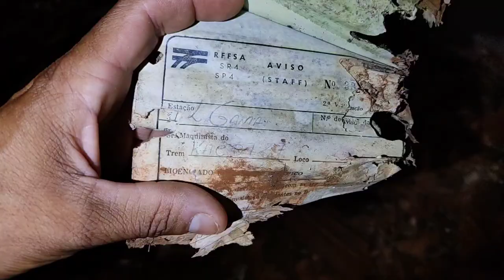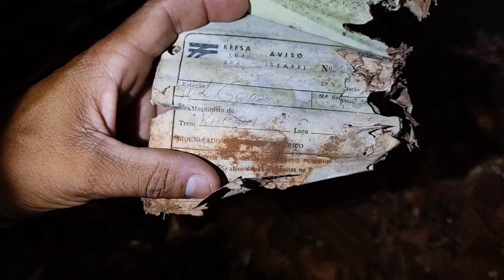COMO ASSIM UMA PASSAGEM SECRETA NA ESTAÇÃO ANTIGA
Inacreditável e um mistério a desvendar
na casa abandonada da estação
Será que tem coisas escondidas nessa casa de 1917 e para nós descobrir vou comprar um detector de metal 😱
não percam os próximos vídeos

AINDA NÃO É ESCRITO NO CANAL